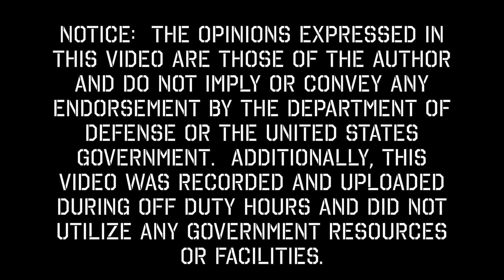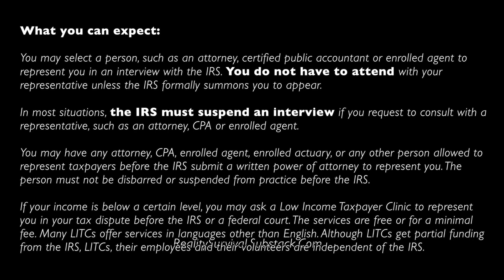The One Thing You Need To Know About the 87,000 New IRS Agents!